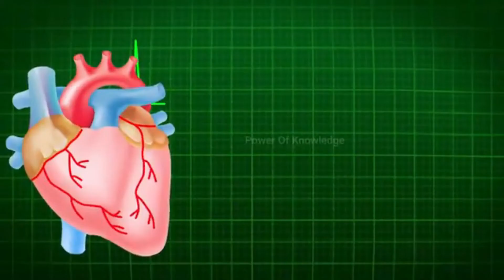Top 10 Amazing facts in Hindi ' weekly facts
Top 10 Amazing facts in Hindi ' weekly facts facts horts#viral

video एक YouTube चैनल जहां आपको विज्ञान, प्रौद्योगिकी, शिक्षा और हर तरह के FACTS वीडियो हर रोज देखने को मिलेंगे।

Fact Techz
What the Fact
Fact bhai

Fun facts often catch us off guard and is often entertaining in the best possible way. These are unusual and unexpected bits of knowledge from the world of history, science and pop culture that delights and will leave us astonished. Here are some fun and amazing facts that will thrill and surprise you at the same time!

1.Hot water will turn into ice faster than cold water.
An observation conducted in which a liquid (typically water) that is initially hot can freeze faster than the other liquid which is cold under similar conditions.2.The Mona Lisa has no eyebrows.
People always wonder why Mona Lisa doesn’t have any eyebrows. This mystery has been solved, all thanks to an engineer named Pascal Cotte. When Da Vinci had painted Mona Lisa, he indeed painted her eyebrows but over time these eyebrows were eroded due to cleaning over time to the point where it’s no longer visible today.3.The sentence, "The quick brown fox jumps over the lazy dog" uses every letter in the English language.4.The strongest muscle in the body is the tongue.
We have to break it to you that tongue is not the strongest muscle in the body. The tongue itself is a muscle and it contains at least eight different muscles which are intertwine by creating a very flexible matrix. The strongest muscle in the body is Masseter which is responsible for lifting up the jaw.5.Ant's take rest for around 8 Minutes in 12 hour period.
Yes, surprising right? But not in the way we interpret sleep. James and Cottel have conducted research which shows that ants have a cyclical pattern of resting periods where each nest respite collectively which lasts for around eight minutes in a 12-hour period.6."I Am" is the shortest complete sentence in the English language.
True, to make a sentence in English, it should both include a subject and predicate. In the sentence, ‘I am’, ‘I’ is subject and ‘am’ is a predicate and also expresses a complete thought. Thus, ‘I am’ is the shortest sentence in English.7.Coca-Cola was originally green.
This is a total myth as Coca-Cola has always been the same colour right from the start since its invention in 1886. You should try reading Coca-Cola story of John S. Pemberton from Atlanta in 1886 for better clarifications.8.The most common name in the world is Mohammed.
As per the sixth edition of the Columbia Encyclopedia (2000), Muhammad is the most common name in the world including its variations. More than 150 million men and boys in the world bear the name Muhammad which makes it the most popular name in the world.9.When the moon is directly overhead, you will weigh slightly less.
Yes, this is true, as per the calculation it is said that a person will weigh 0.48g lighter for a 100kg person. When the moon is directly overhead, they are going to weigh 0.5g lighter as the moon attracts you in the same way it attracts water when it makes tides.10.Camels